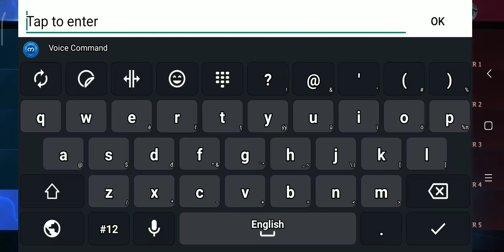SMT& ML channel